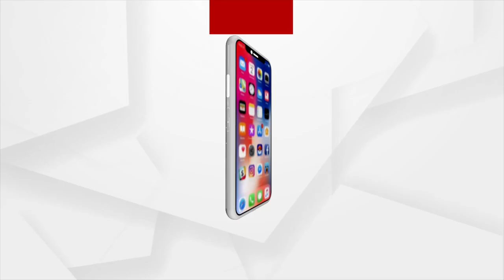ମୁଁ ଆଗରୁ କେବେ ଯୋଜନା କରି ଖେଳେ ନାହିଁ !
ପରିସ୍ଥିତିକୁ ପଢିବାକୁ ଚେଷ୍ଟା କରେ  । ସେହି ସମୟରେ ଯାହା ଆବଶ୍ୟକ ତାହା କରେ । ଅଧିକାଂଶ ସମୟରେ ମୁଁ ମୋର ଆତ୍ମବିଶ୍ୱାସର ସହ କାମ କରେ : ହାର୍ଦ୍ଦିକ ପାଣ୍ଡ୍ୟା